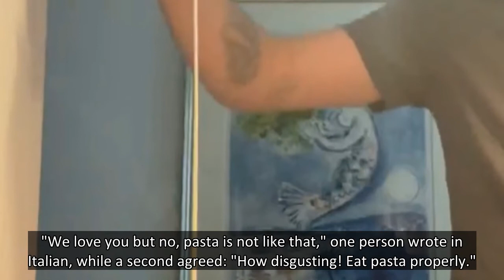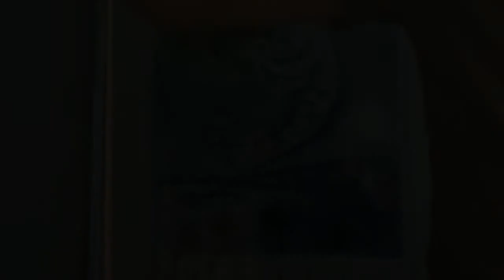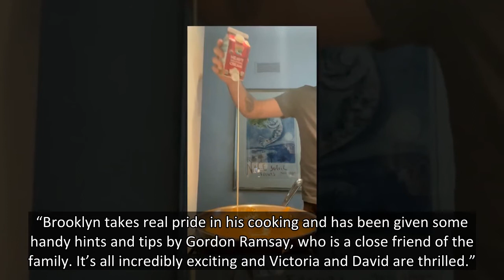'NOT LIKE THAT!' Brooklyn Beckham slammed by furious Italians for ‘disgusting’ pasta dish as he prep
BROOKLYN Beckham has been slammed by furious Italians for his "disgusting" pasta dish as he mixes cream with tomato sauce.
The model and photographer, who is the eldest child of ex-footballer David Beckham and Spice Girl Victoria, took to social media to film his dinner.
But his post was inundated with comments from angry cooks who couldn't believe what he'd thrown in the pan for an unconventional pasta dish.
Brooklyn, 22, is frequently seen taking to the kitchen with his dad to share some of his favourite recipes as he looks towards a career as a chef.
The star is currently in talks with YouTube and Facebook about creating an online cooking series within the next few months as he turns to a new talent.
While many of his fans love to see his cookery skills on his social media, one pasta dish caught the attention of traditional Italian cooks for the wrong reasons.
Filming himself cooking a "spicy tomato cream pasta", the model was seen spooning crushed tomatoes from a jar in